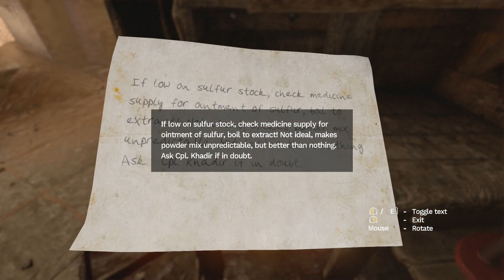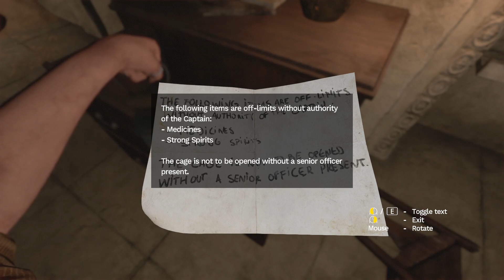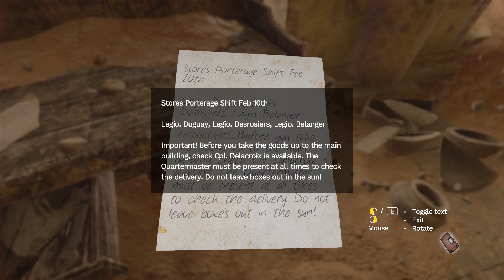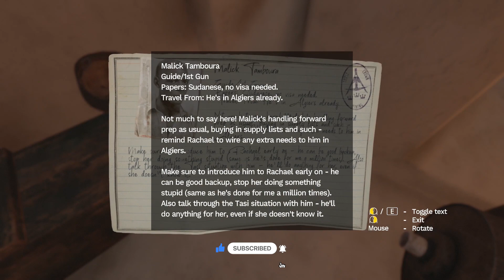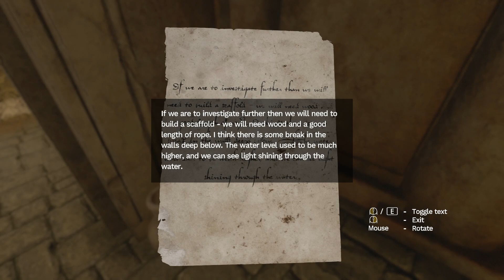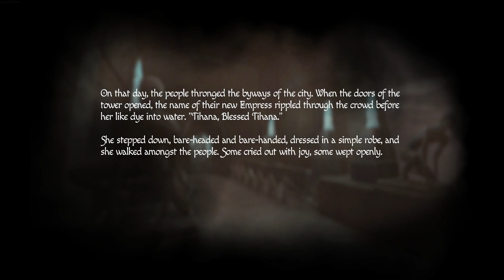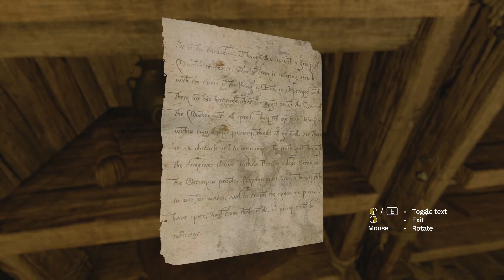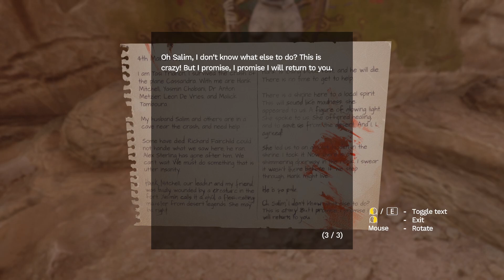BEBEĞİM BEN GELDİM ! | Amnesia Rebirth BÖLÜM 5 TÜRKÇE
Sevgili youtube ailem yeni bir seri olan Amnesia Rebirth ile karşınızdayım. Bu serinin tüm bolumlerını kanalımda bulabileceksiniz. Şimdiden iyi seyirler...